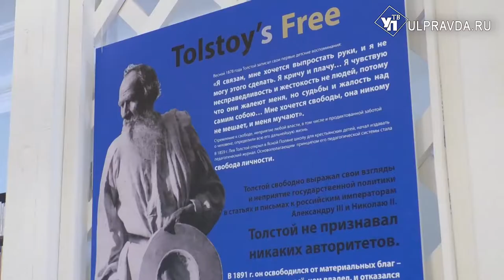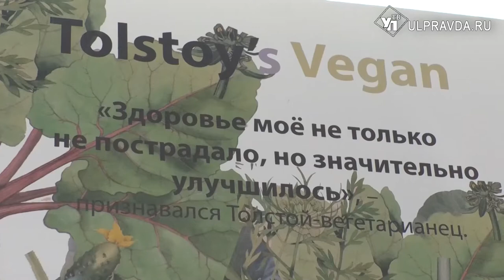TolstoYgeneration вне времени. В музее Гончарова посетители отправляются в квест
Экспозицию предоставил музей усадьба Л.Н. Толстого «Ясная Поляна».
Выставка «TolstoYgeneration», расположившаяся в доме-музее Гончарова, посвящена писателю, ставшему мировым авторитетом в конце XIX – начале ХХ вв. Человеку, который опередил время. Ещё в XIX веке Лев Толстой обращался к тем же проблемам, имел те же интересы, взгляды и принципы, что и нынешнее поколение.